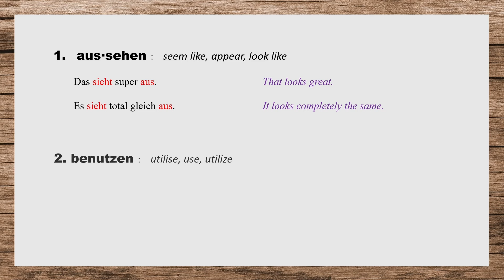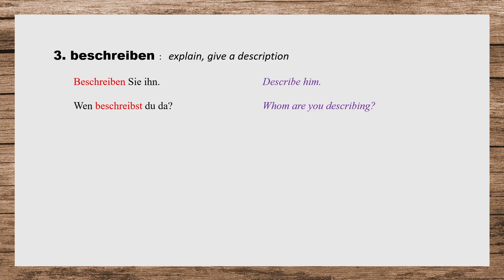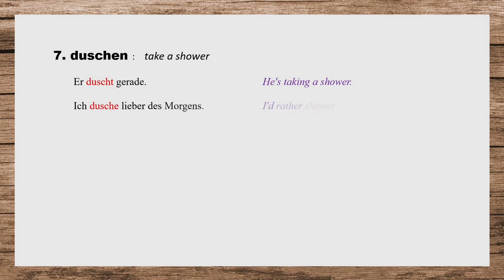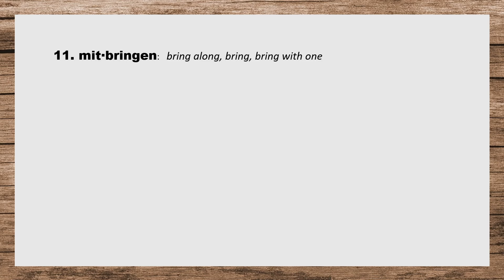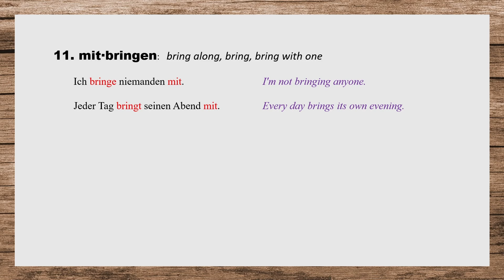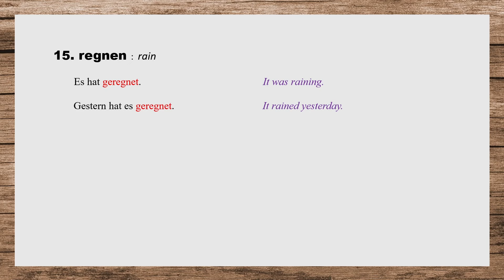Daily A1 German 15 Words | Täglich A1 Deutsch 15 Wörter | DAY 23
Start Deutsch 1 is a German exam for adults. It certifies that candidates have acquired very basic language skills and corresponds to the first level (A1) on the six-level scale of competence laid down in the Common European Framework of Reference for Languages (CEFR).